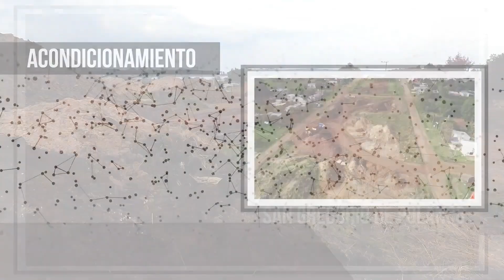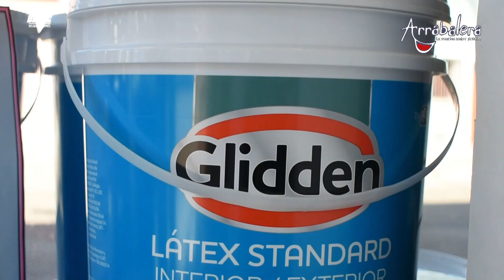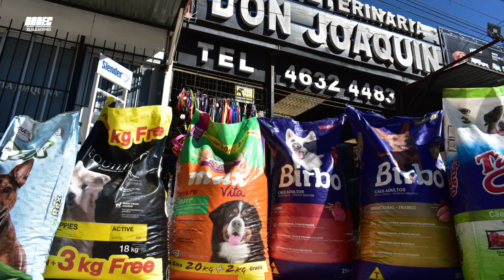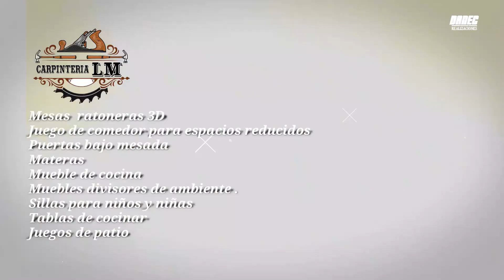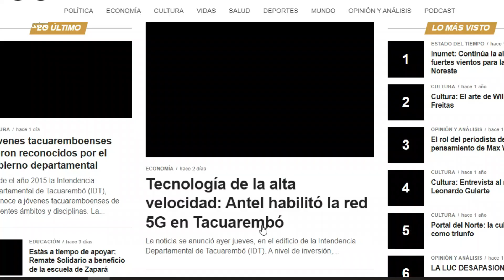TODOS LOS GOLES (fecha1)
Torneo Departamental de primera divisional A 2024

DANEC Realizaciones  "seguimos avanzando"

GRACIAS 👍!!!

Fotografía: RuakouS.
Cámara de Fernando Ruiz.
Asistencia de cámara Enrique Fernández.
Edición de Fernando Ruiz
Una Producción de DANEC Realizaciones.